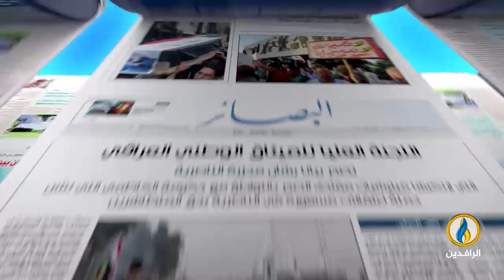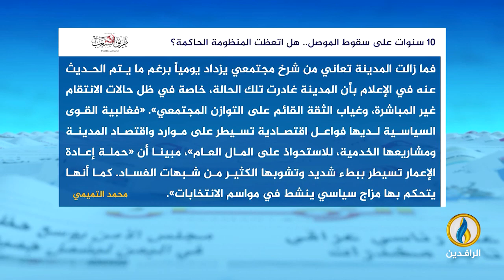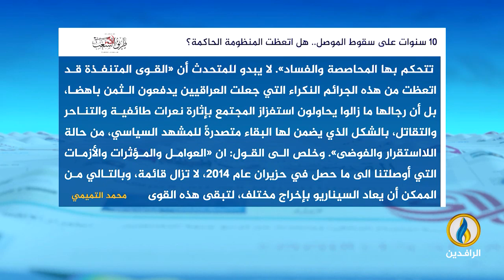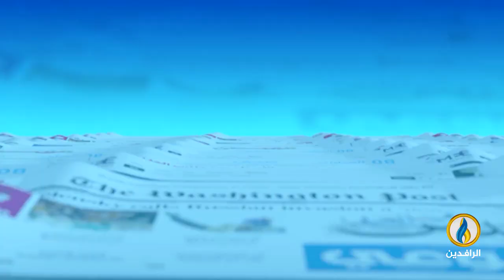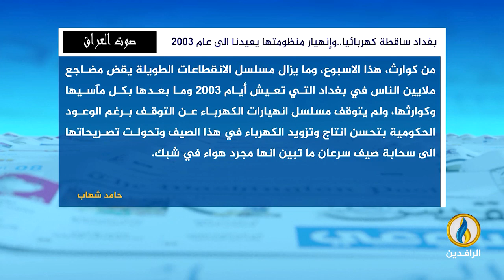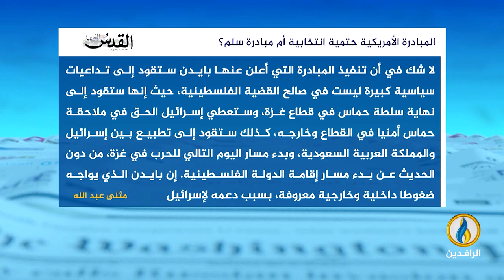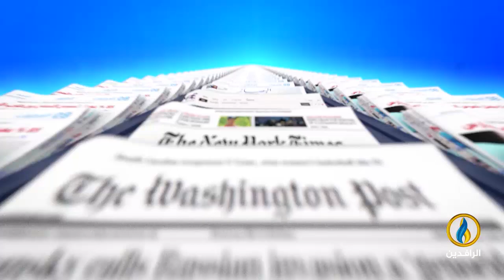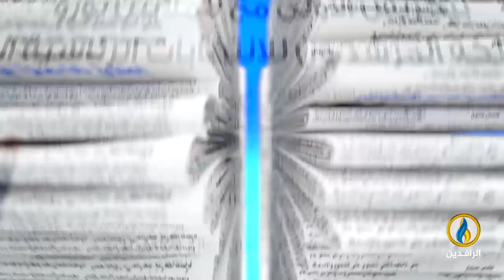صدى_الأقلام | 11 - 6 - 2024